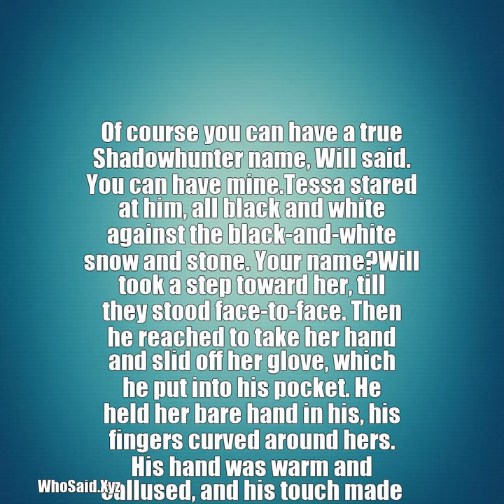Cassandra Clare: Of course you can have a true Shadowhunter name, W...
Of course you can have a true Shadowhunter name, Will said. You can have mine.Tessa stared at him, all black and white against the black-and-white snow and stone. Your name?Will took a step toward her, till they stood face-to-face. Then he reached to take her hand and slid off her glove, which he put into his pocket. He held her bare hand in his, his fingers curved around hers. His hand was warm and callused, and his touch made her shiver. His eyes were steady and blue; they were everything that Will was: true and tender, sharp and witty, loving and kind. Marry me, he said. Marry me, Tess. Marry me and be called Tessa Herondale. Or be Tessa Gray, or be whatever you wish to call yourself, but marry me and stay with me and never leave me, for I cannot bear another day of my life to go by that does not have you in it.  A quote from, Cassandra Clare